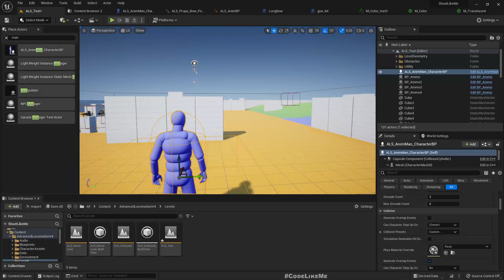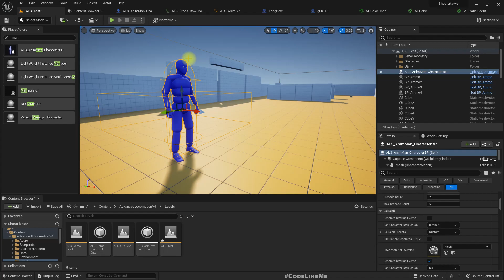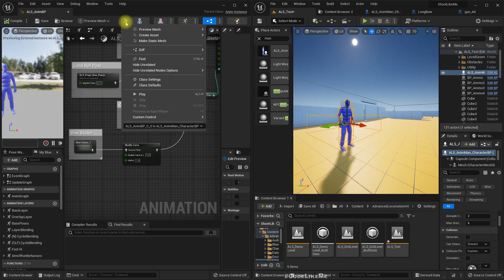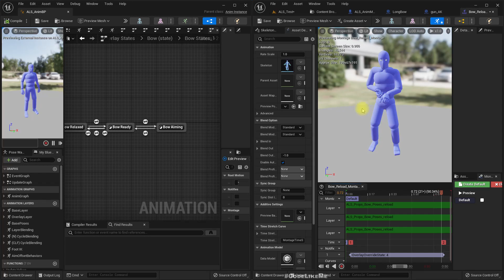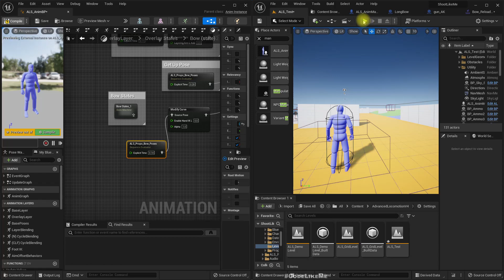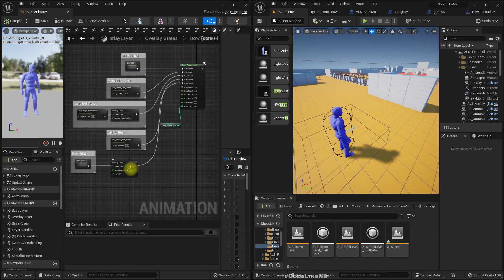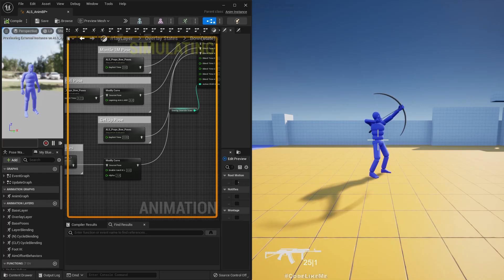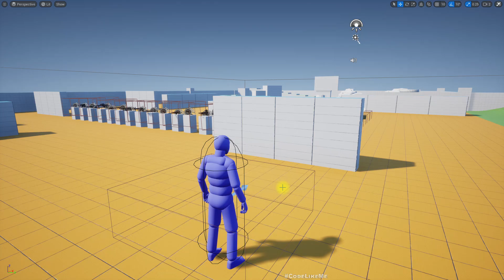Unreal Engine 5 - Bow and Arrow Character Animations (ALS #76)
This is episode 76 of the third-person shooter series based on Unreal Advanced Locomotion System.  In the last episode, we worked on the arrow mesh and how to shoot the arrow and how it re-appear when trying to shoot again. But we ran into some issue with the character animation for shooting arrows. Today, we are going to debug the animation blueprint and see if we can fix the issue.